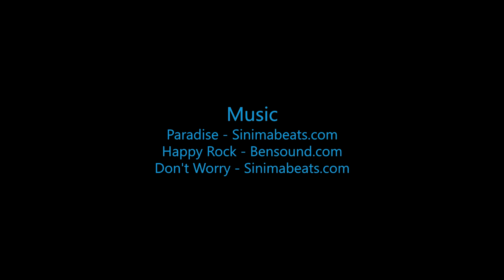Cameron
Swoopware: Adventure Tour Video - Cameron